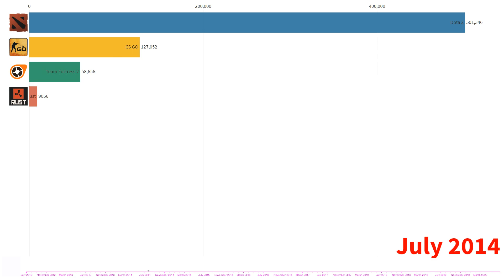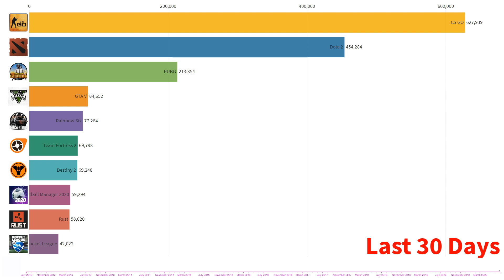TOP 10 Most Played Games in Steam (2012---2020)